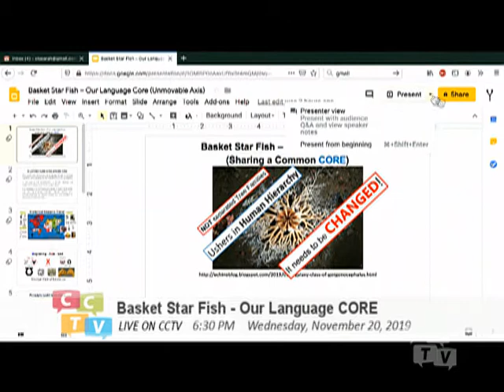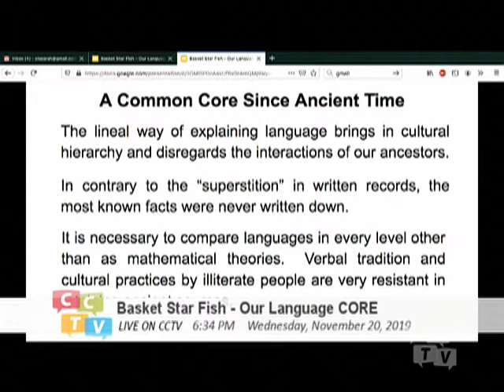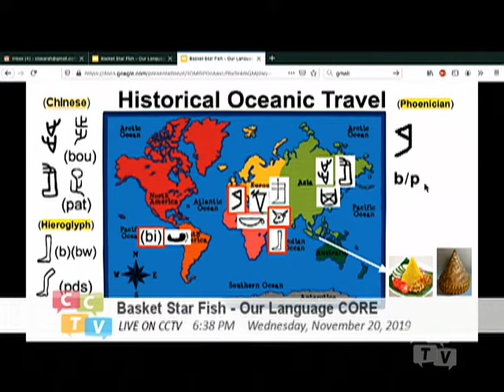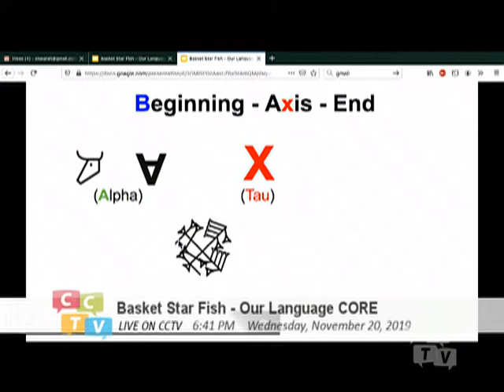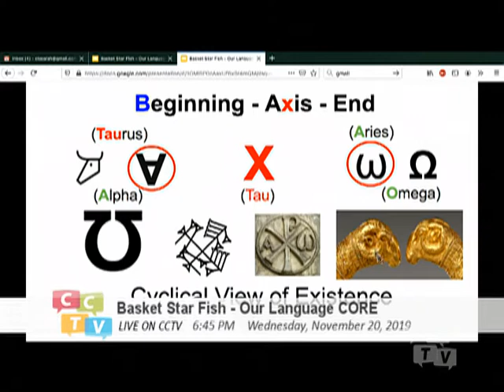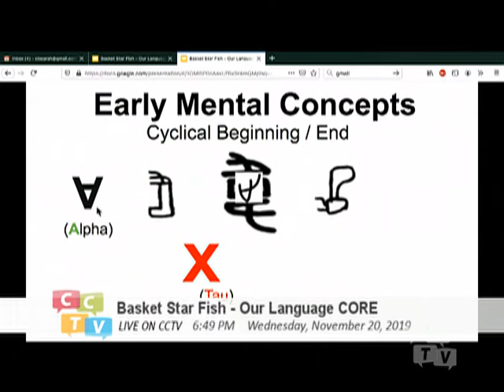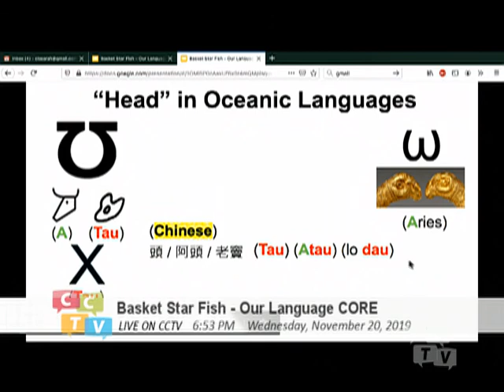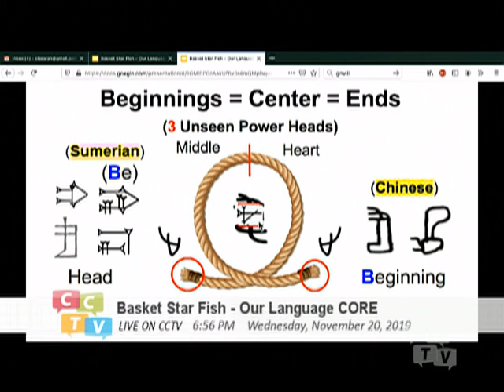Basket Starfish - Our Language Core (067) Axle (A and X)